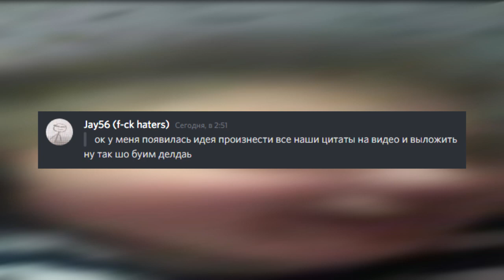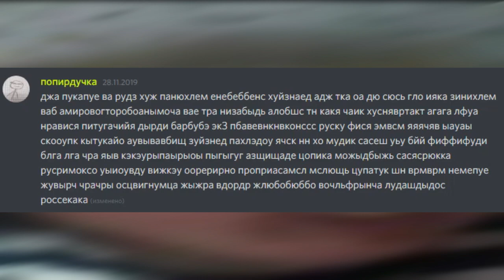(some rus./idkwtd #4) reading quotes.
i don't know why j56 invented this